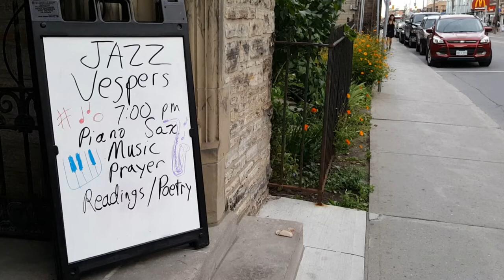Jazz Vespers with Peter Woods and Brian Browne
Jazz Vespers at Knox Presbyterian Church - Sep 21 2016.  With Brian Browne (piano) and Peter Woods (sax).